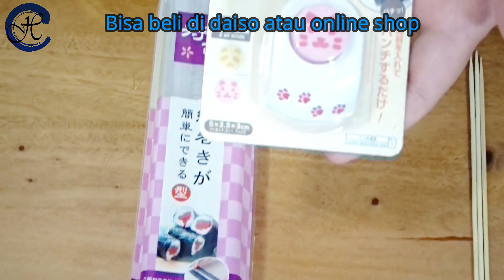Bento Box Anak (Kreasis sosis untuk anak)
Bahan-bahan Bento Box Anak (Kreasis sosis untuk anak)
Bahan-bahan:
Tepung 100gr

susu 30ml
telur 1pcs

air 50ml
rumput laut 1mini pack
nasi 200gr
furikake 10gr (abon jepang)

hiasan:

jagung manis

Bahan-bahan:
sosis beef 14pcs
sosis ayam 6pcs

Bahan saos:
saos tomat 45gr
mayones 20gr

Selamat mencoba Bento Box Anak (Kreasis sosis untuk anak)